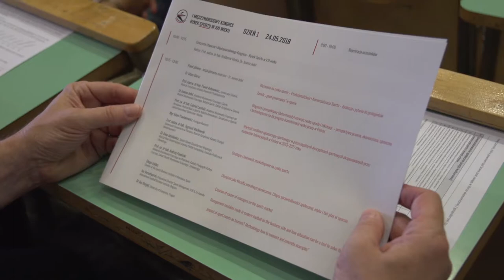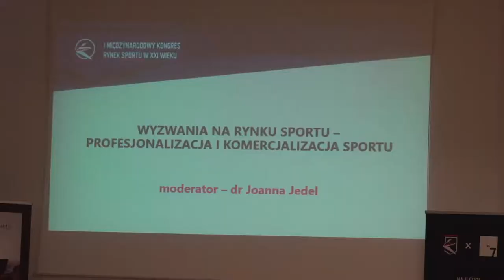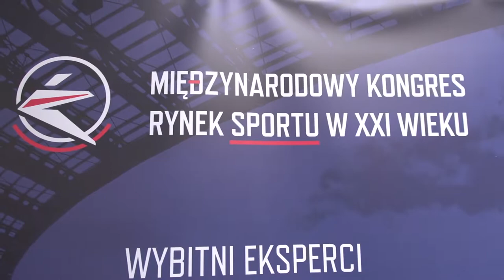I Międzynarodowy Kongres Rynku Sportu